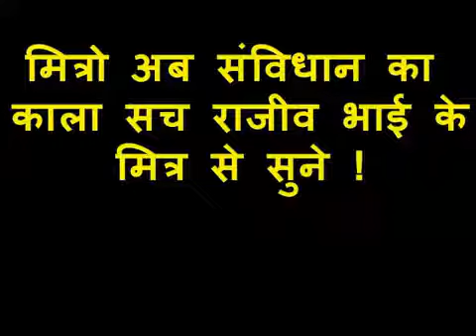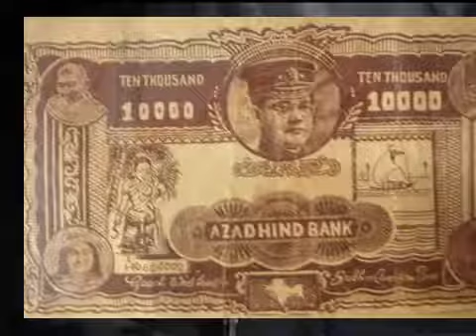If You Really Love India Then Must Watch it